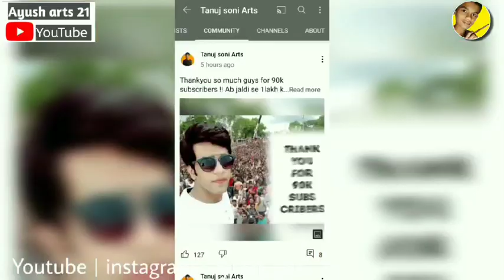Tanuj soni art | drawing | sketch | tanujsoniart 90k special 🔥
Hey guys i hope u like it . If you like it then please hit the like button and give your views in comment section and share this video.. please do subscribe my channel and hit the bell icon next to it so that you can get the notification of my new video .thankyou keep supporting. Stay home stay safe

Items i use:

.A3 ivory 210 gsm white sheet

Pencil colours

Graphite Pencil (high)

Graphite Pencil (cheap)

Kneaded Eraser

Tombow mono zero eraser

Pencil extender

Blending stumps

Blending brush-

Ayush_arts_21

ayusharts21​ayush​arts Ayusharts21​.